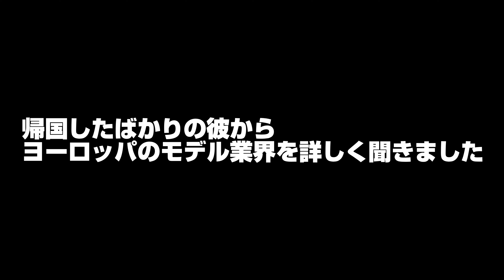[海外モデル業界、全部語ります] モデル目指すなら見ろ This is modeling business in Europe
Hi everyone

今回のゲストは、モデルのリョウユウが久しぶりの登場です！

先日ヨーロッパでのモデル活動を終えて帰国したばかりの彼から、主にイタリア、パリでのモデル業界について赤裸々に語ってもらいました。

言っておきますがこの動画...

か！な！り！貴重な情報が詰まっています！

モデル目指す人は絶対に見て学ぶべき！
そうでない方でも普段知ることの出来ないモデル業界を覗けるチャンス。

この動画を通じてモデル業界に興味を持ってもらえると嬉しいです。

そしてゲストのリョウユウもYouTubeを始めました。

📌好評のサブチャンネル
「My other YouTube channel」